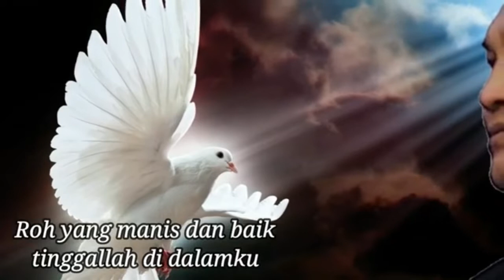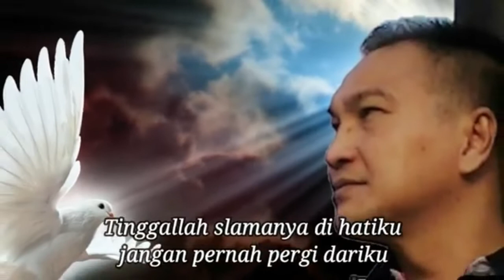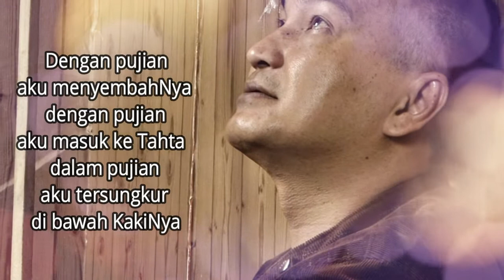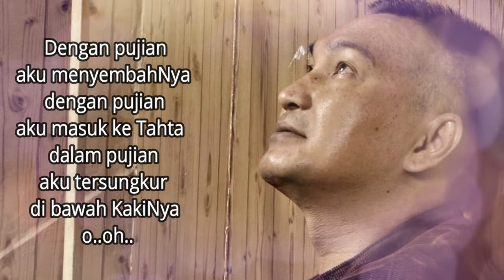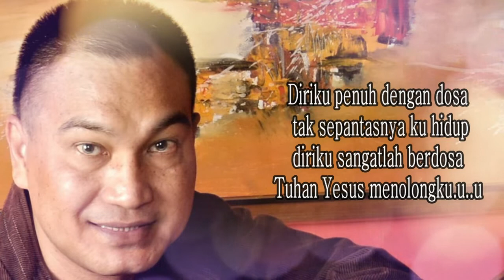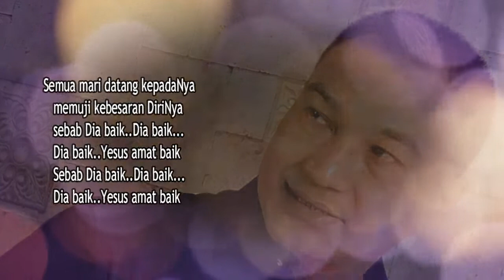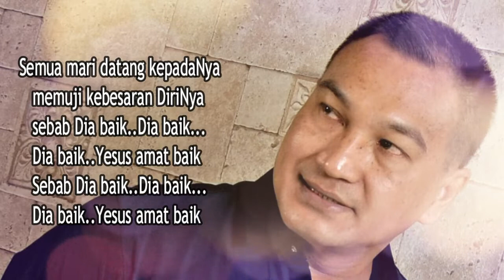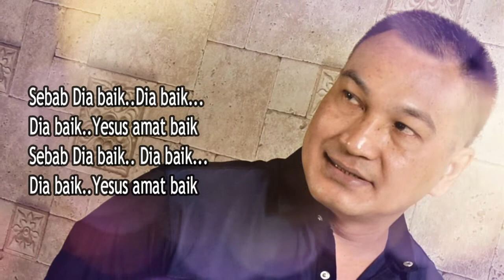Roh Kudus tinggallah selamanya || Lagu Rohani Kristen - Official Music Video